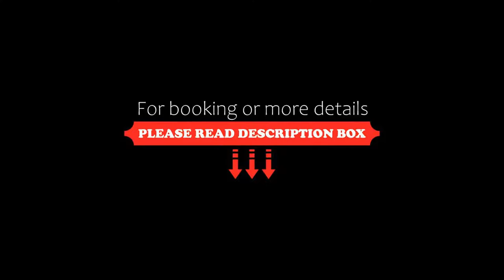Le Mirabeau Hotel & Spa, Zermatt, Switzerland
About Property:
The Hotel Mirabeau is tranquilly situated, only 200 m from the Zermatt railway station, and features superb wellness facilities and great Matterhorn views.
Within only 3 minutes' walk you can reach the centre of Zermatt as well as the Gornergrat and Sunnegga-Rothorn train and funicular stations.
All rooms underwent a soft renovation in October 2017 and feature oak wood parquet flooring and soundproof windows.
Enjoy the mountain-flower steam...
Property Type: Hotel
Address: Untere Mattenstrasse 12-13, 3920 Zermatt, Switzerland
Searching For
1. Le Mirabeau Hotel & Spa - Zermatt - Switzerland
2. Le Mirabeau Hotel & Spa - Zermatt - Switzerland Address
3. Le Mirabeau Hotel & Spa - Zermatt - Switzerland Rooms
4. Le Mirabeau Hotel & Spa - Zermatt - Switzerland Amenities
5. Le Mirabeau Hotel & Spa - Zermatt - Switzerland Offers and Deals
Audio Credit:
Track Title: Blank Slate
Artist: VYEN